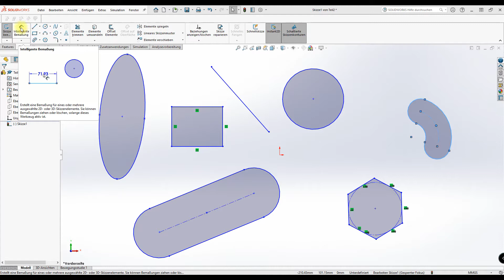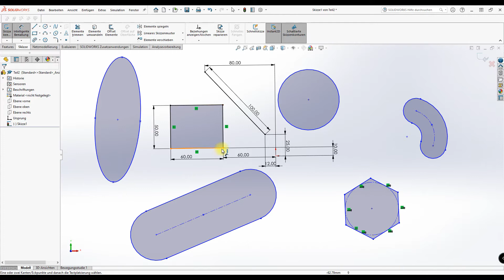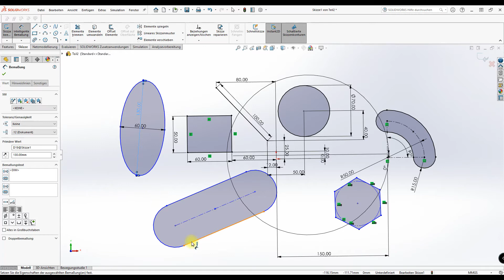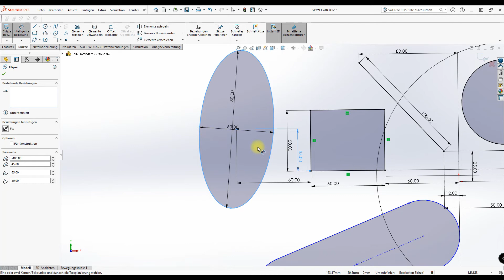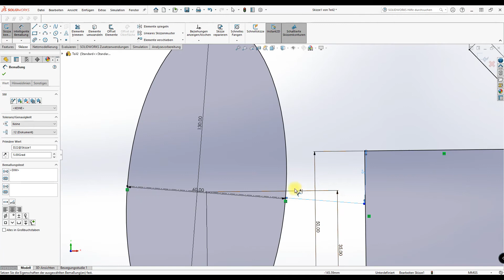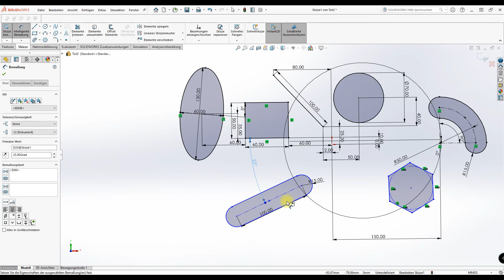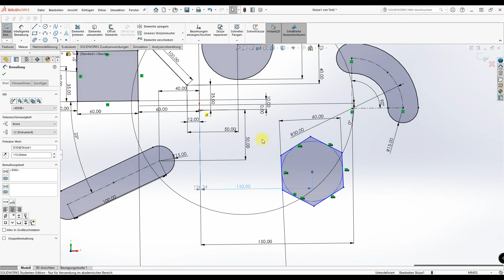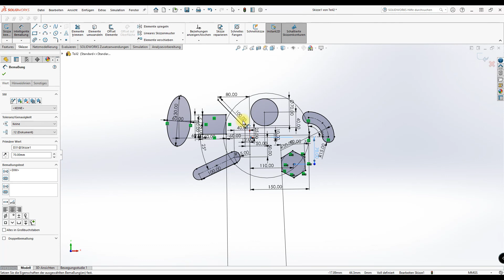SolidWorks Grundkurs Teil6 Bemaßung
Im SolidWorks Grundkurs für Bemaßung  ich euch alles was ihr  beim erstellen von Bemaßung wissen solltet